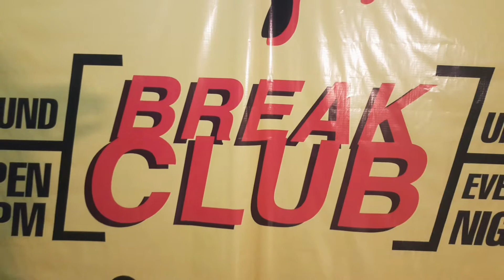Break Club Dombivli Trailer (Bboying India)